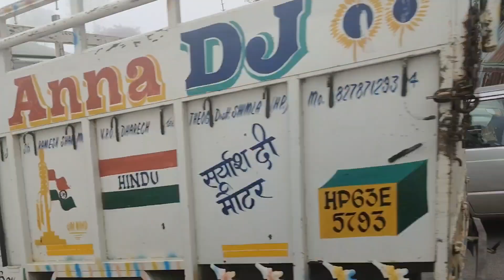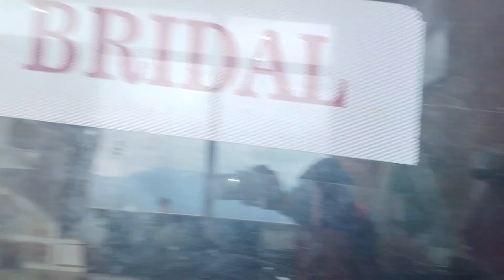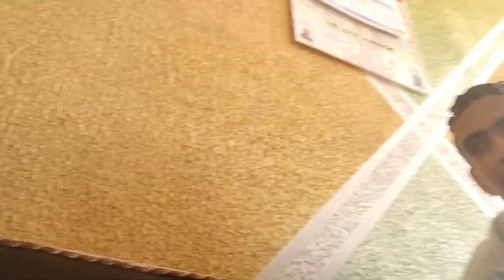ye kya kr diya Rohit ne balo ka😰